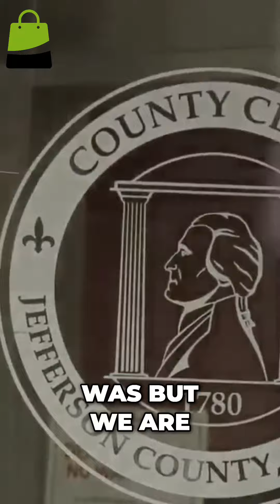Cyber Attack Aftermath: Service Backlog at Jefferson County Vehicle Branches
One week after a cyber attack, the largest vehicle branch in Jefferson County reopens. Customers face long wait times to access essential services impacted by the ransomware hacker. Find out more about the recovery process and the efforts to prevent future attacks.